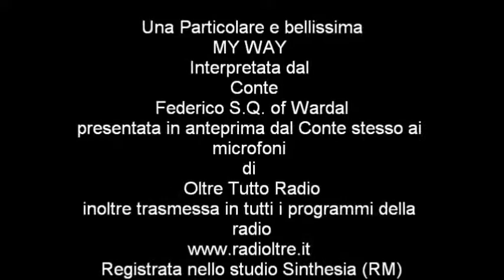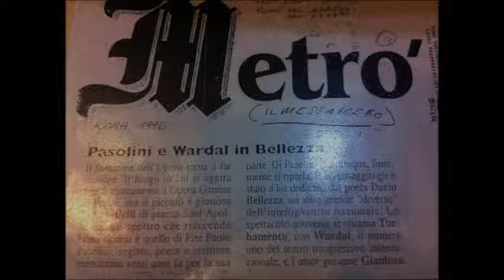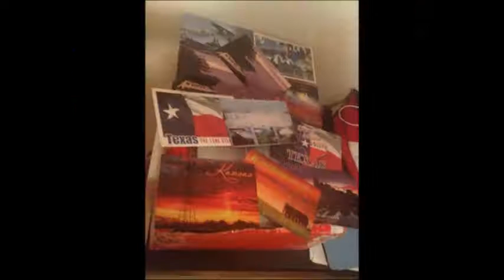2015 " My Way " Sinatra 100 world anniversary - Count Federico S.Q. of Wardal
Splendida interpretazione Teatrale dalla superba voce del  Conte Federico Wardal  Presentata in anteprima dal Conte stesso ai microfoni di Oltre Tutto Radio nella postazione di OTR Diretta dal S.C. Luigi Giannelli ,all'interno del Carcere di Rebibbia  e trasmessa in ogni programma della Radio e nella selezione 24 H -Ringraziamo Il Conte Federico S.Q. of Wardal  per averci scelto! Staff OTR- Il Conte Federico Wardal,non finisce di ringraziarmi Per averlo indirizzato appunto nello studio " Synthesia "  per come si è trovato bene! Grazie al suo Fondatore Giovanni Formosa all' Ingegnere del suono Fabio Gennari ...per il trattamento che avete riservato al Conte e per la cortesia e professionalità che vi distingue! Anna Crecco

Theatrical splendid incomparable interpretation of " My Way " by the superb voice of Count Federico Wardal in previewed by the Count himself speaking on Radioltre  station in OTR Directed by SC Luigi Giannelli, recorded from inside the Rebibbia prison and broadcasted in  each radio program and Radio selection of 24H - We thank  Count Federico SQ of Wardal for choosing us! Staff OTR- Count Federico Wardal, it never ceases to thank me for having directed him precisely to the recording studio  "Sinthesia" of Rome as it has found good! Thanks to its founder Giovanni Formosa , to  the Sound engineer Mr. Fabio Gennari ... to reserve to the Count an exclusive treatment as you are capable to do .Anna Crecco